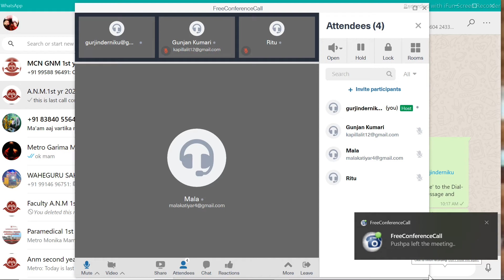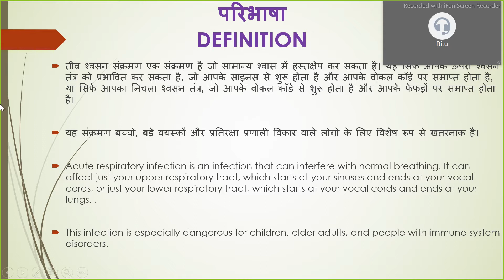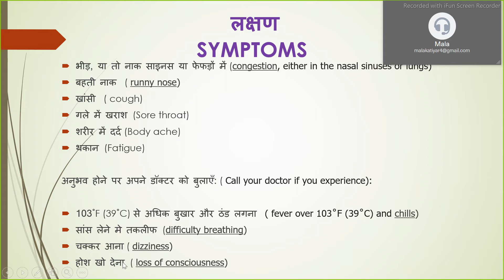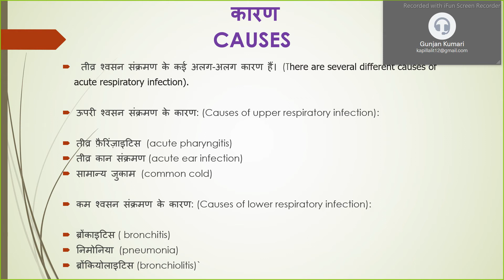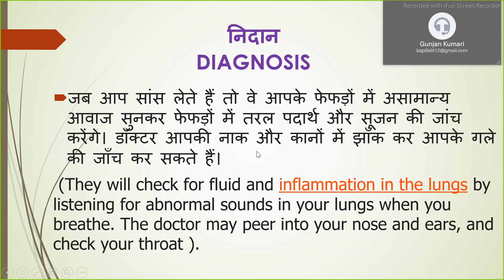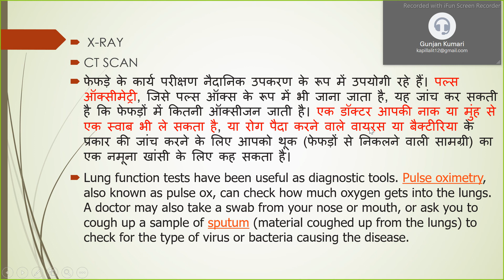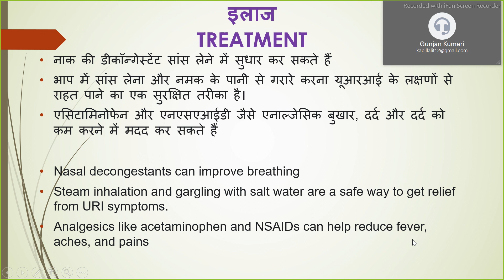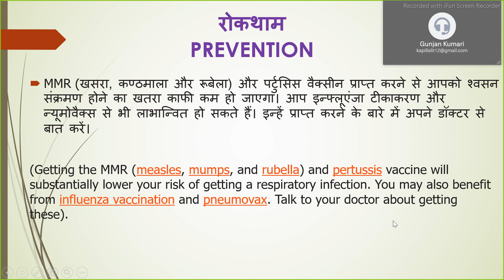TOPIC- ACUTE RESPIRATORY INFECTION | COURSE- A.N.M 1ST YR | Metro College of Nursing